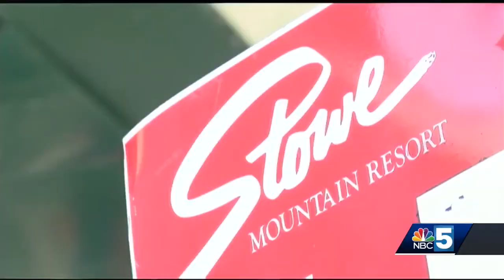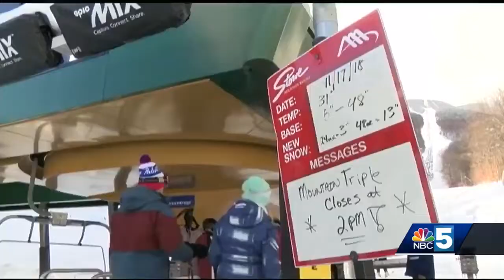Vermonters flock to mountains of all sizes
A look at some fun in the snow across the region